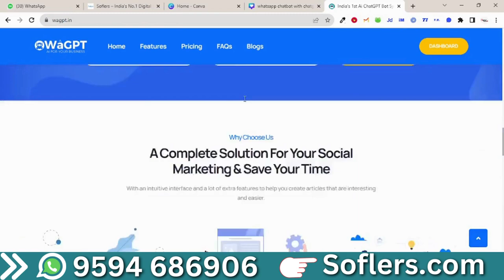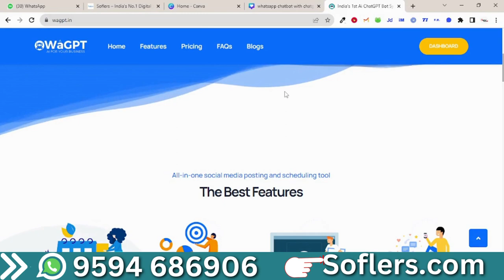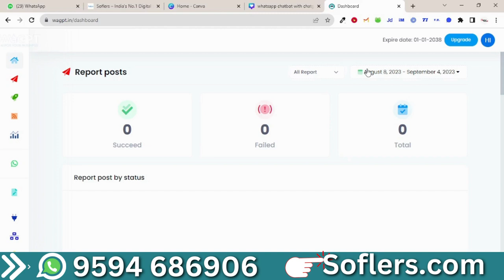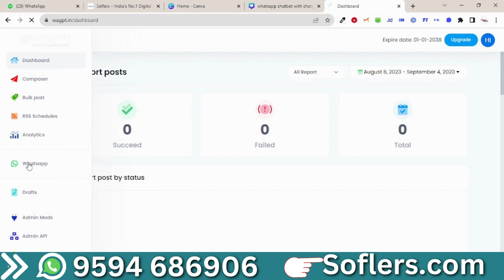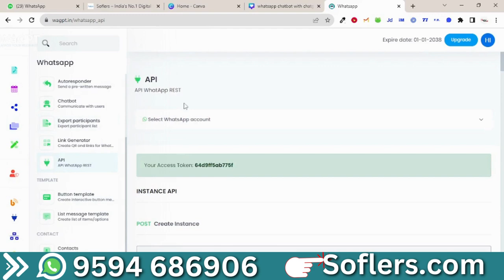WhatsApp ChatGPT का Reseller बने | ChatGPT on WhatsApp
👉Reseller Plan For You :-

👉Single Account - 1999/Yearly

👉5 Account - 4999/Yearly

👉What is whatsapp chatgpt chatbot -
WhatsApp ChatGPT is an AI-powered chatbot that is designed to interact with users on the WhatsApp platform. It utilizes OpenAI's GPT-3 model to generate responses and engage in natural language conversations. The chatbot can understand and respond to user queries, provide information, assist with tasks, and offer support. It aims to enhance communication and automate certain processes through the use of artificial intelligence.